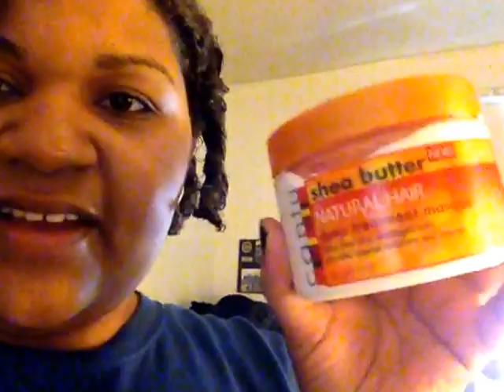Cantu Shea Butter Deep Treatment Masque Review: Part I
This is part I of my review of the Cantu Shea Butter Deep Treatment Masque.
I also give a brief update on my hair journey, and sadly talk about not being able to get my first CurlKit till next week.